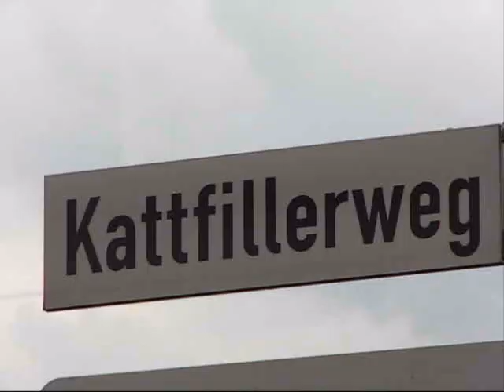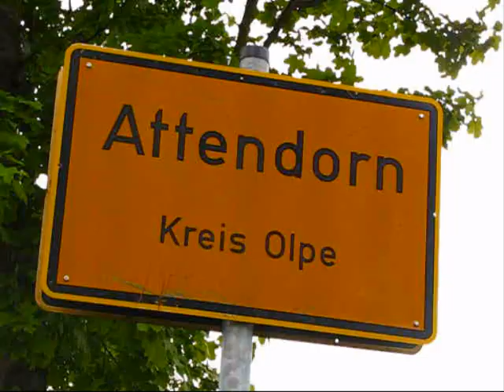Prinzenständchen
Ständchen für Prinz Stefan den I aus Attendorn